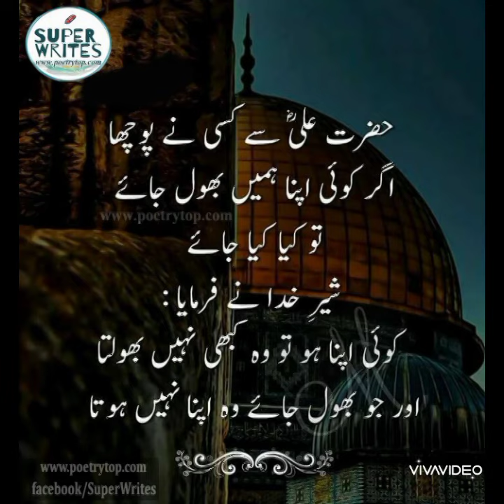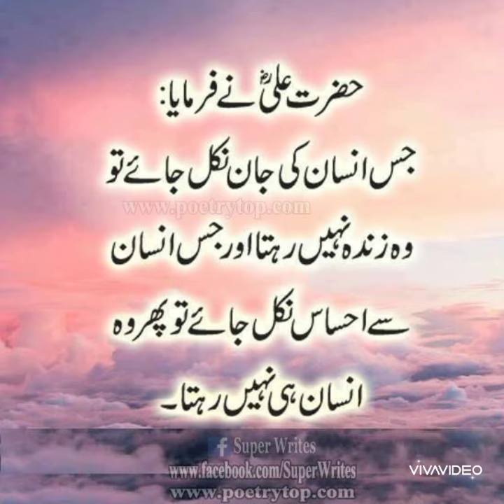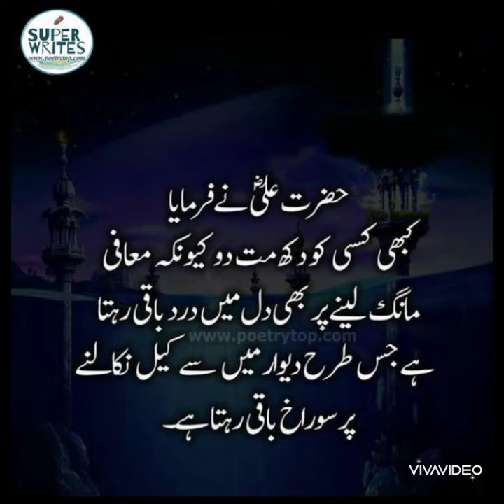manqbat hazrat Ali - suzain Fatima - new 2024